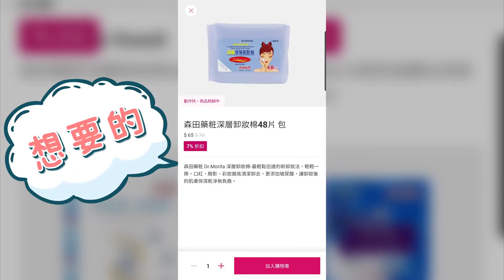熊貓嚴選也能買森田藥粧foodpanda pandamart 02 2020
熊貓嚴選也能買森田藥粧!!